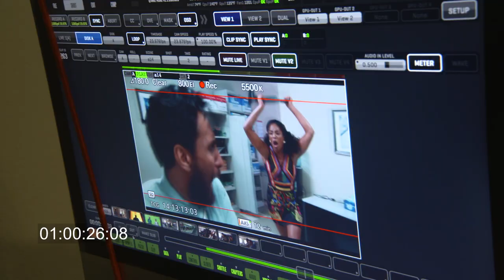Tha Realest - Girl's Trip Video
"Girl's Trip" video performed by Tha Realest